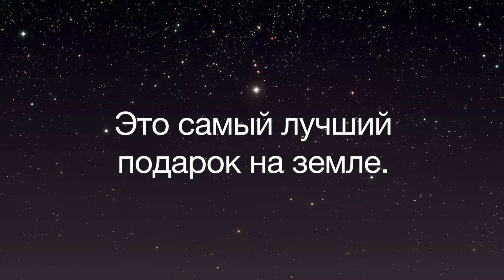Нужен оригинальный подарок? Назовите звезду!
Online Star Register: это мировой лидер среди подарков